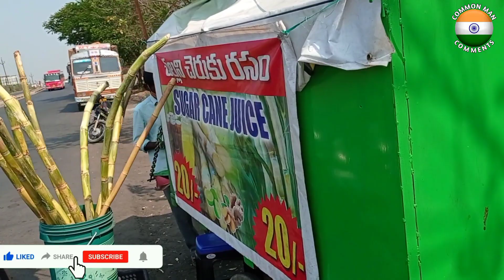sugar_cane_natural_juice sugar cane juice చెరుకు రసంతో ఎన్నో పోషకాలు CMC common man comments